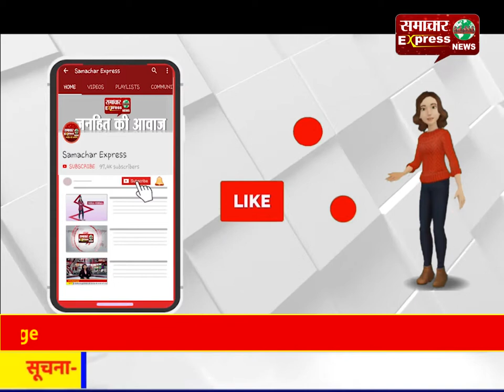संत निक्का सिंह स्कूल में संत बाबा रामसिंह ने पहुंचकर बच्चों को दिया आशीर्वाद